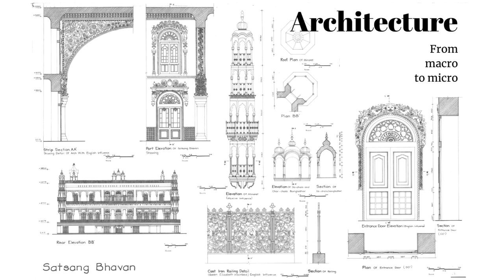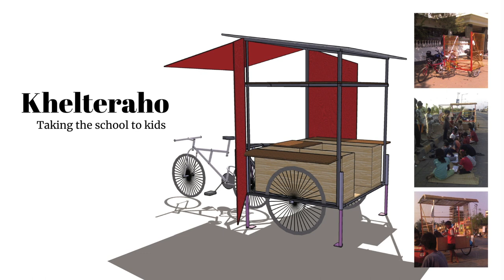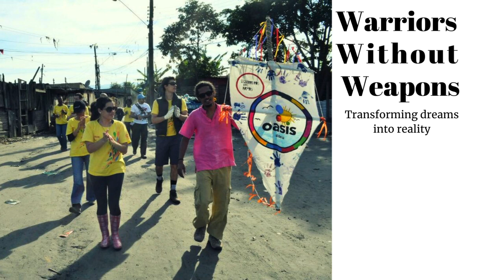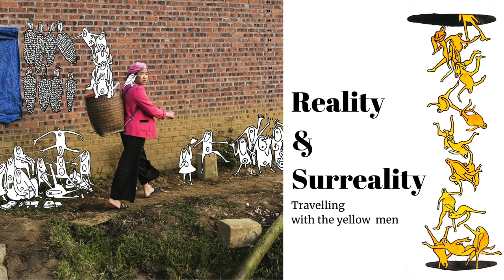Sochalaya Pecha kucha Goa Vol 49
The art of unconditioning : Transitioning from being an artist to embodying the art
Mukund Iyer, Founder of Obaruhu and Sochalaya, is a Bio-Architect and Artist specializing in Intermodal Expressive Arts. With a belief that traditional education outlines what to avoid in life, he advocates for play in healing and education. Co-founder of "KHEL," a cycle cart for street children, he mastered participatory architecture in Brazil's Warriors without Weapons program. Mukund's nomadic journey extended to Turkey, where he empowered locals as self-sufficient architects. As the creator of Sochalaya and co-founder of Obaruhu, he bridges art, psychology, and architecture through participatory methodologies, offering training in Intuitive Natural Building, the Art of Unconditioning, and Intermodal Expressive Art therapy.